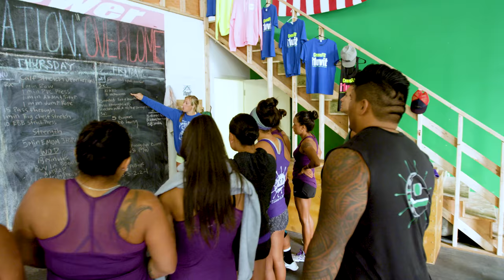One Heart, One Mind, One Paddle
Lona and Joe Johnson are members of CrossFit i1uvit in Lynden, Washington, but that’s not their only inspiration for staying active. The two are also members of the Rikkole Cree Canoe Club, a traditional war-canoeing organization established in 1993.

Lona is a member of the Nooksack Tribe and serves as its health director. In her experience, paddling, like CrossFit, has proven to be a potent source of healing for those struggling with addiction and mental health issues.

Part of her job, she says, is “to help our youth with the prevention of drugs, alcohol and suicide using our canoe way of life.”

That way of life encourages recognition of the interconnectedness of nature.

“With paddling, we’re taught to respect the cedar tree because it gave up its life for us, so when we paddle ... all of our breath and our sweat and our sacrifice is bringing that canoe, in a sense, back to life,” Lona says.

The connection between paddling and CrossFit seems organic to Joe and Lona, too. In paddling and CrossFit, Joe says, “The more you give of yourself, the more you’re gonna get from yourself.”

Video by Sean Kilgus.